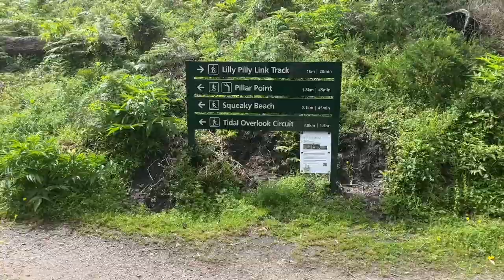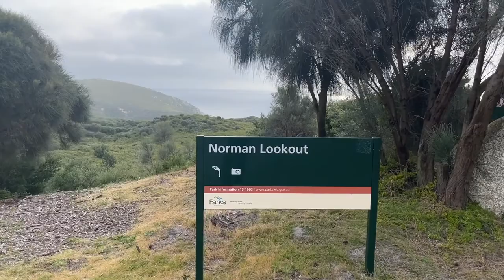2 Day Guide at Wilsons Prom | Exploring Skull Rock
Hi everyone! In todays video, I take you along on my weekend away at Wilsons Prom. Hopefully, this video can act as a guide or inspire you in some way about what to see and do here if you decide to come here yourself. I have listed the things we did below.

Day 1:
☼ Arrive at Wilsons Prom
☼ Set up the campsite
☼ Walk to Pillar Point
☼ Norman Beach for sunset

Day 2:
☼ Boat Cruise around Wilsons Prom to Skull Rock
☼ Hike Mt Oberon
☼ Picnic Bay to Whisky Beach walk

I had a great weekend exploring the natural beauty of Wilsons Prom. I hope to come back in a few weeks to visit more places when the weather is a bit warmer.

Artist: tubebackr
Track: Keep Me